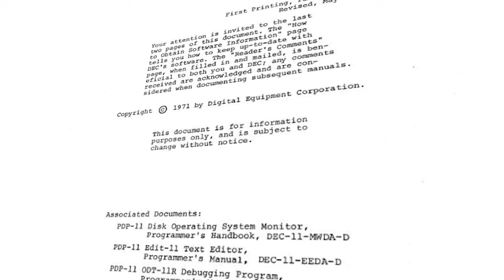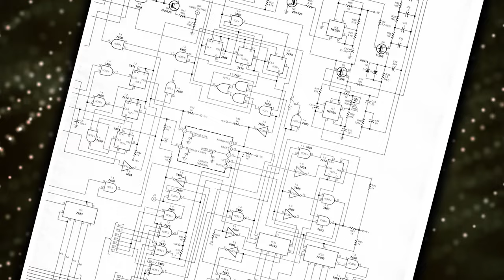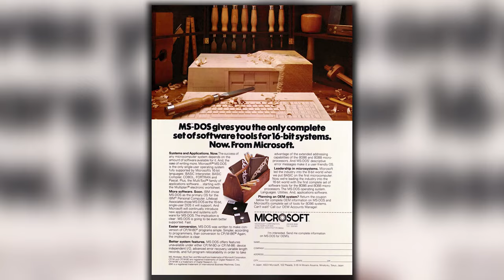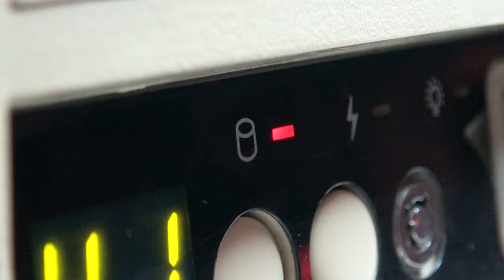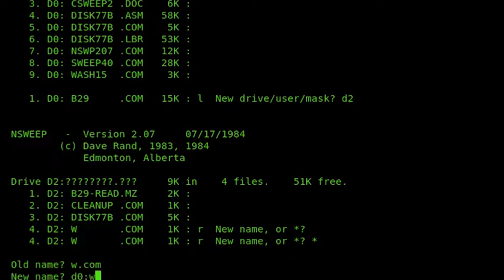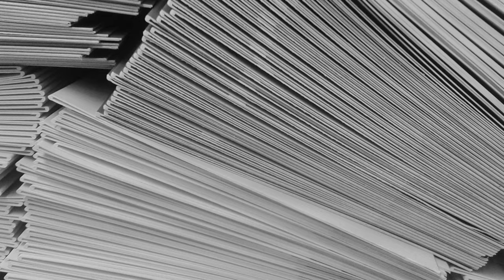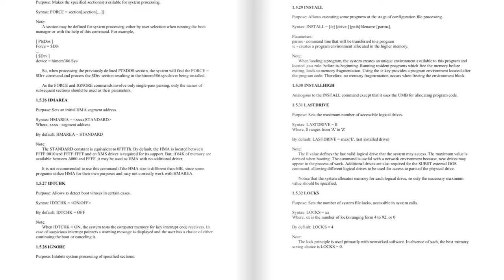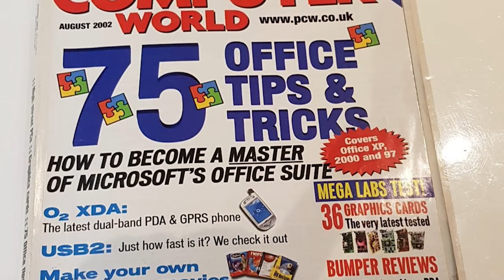Historia systemu MS-DOS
Już na wstępie zaznaczę, że to miał być krótki materiał o coraz bardziej zapomnianym systemie, ale okazało się, że geneza powstania DOS-a jest tak zawiła, że pomimo tych ~trzydziestu tysięcy znaków (czy trzydziestu pięciu minut wideo), nie mam pewności czy nie pominąłem czegoś istotnego – ale, od czego mamy sekcję komentarzy, jeśli faktycznie coś przeoczyłem, nie trzymajcie tej wiedzy tylko dla siebie, podzielcie się nią ze wszystkimi, za co z góry dziękuję.